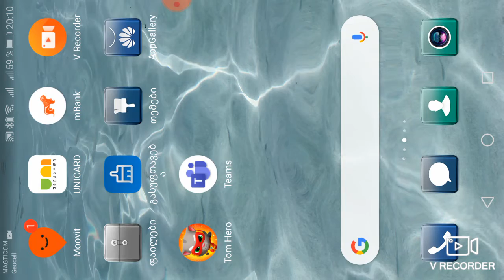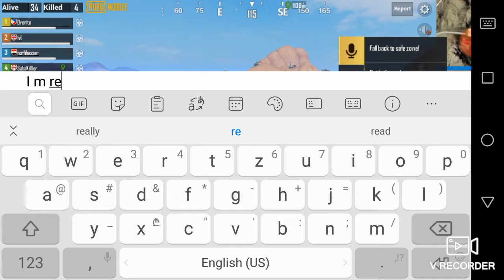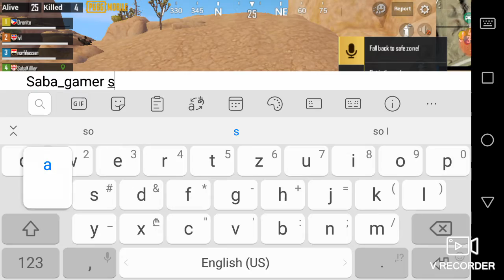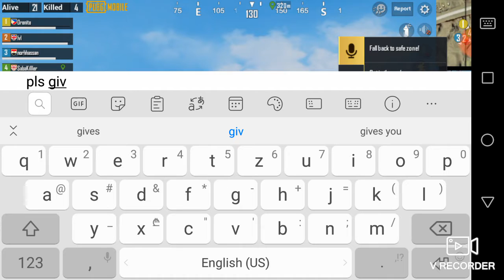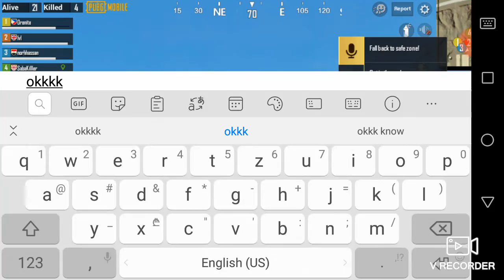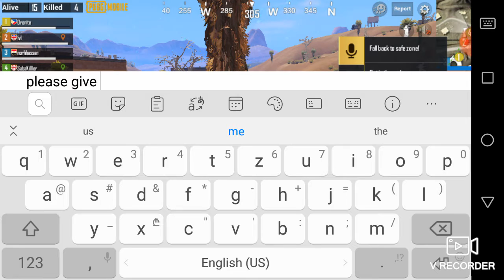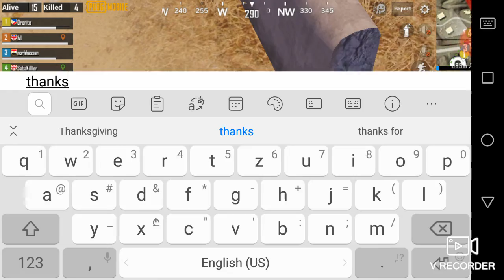Pubg mobile top#1 Yvelaze magari squadi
Yvelaze magari squadi